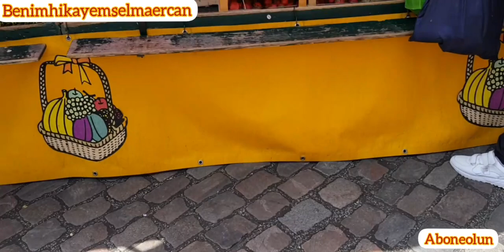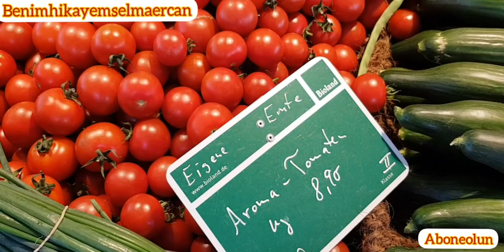ALMANYADA❌️ PAZAR ALIŞVERİŞİ🛒ALMANLAR NE SATIYOR❌️ALMAN PAZARINI GEZDİK ✅️GÜNLÜKVLOG VLOG